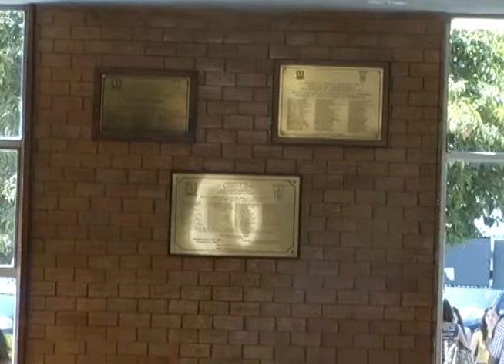Más de 200 millones para Universidades en este 2014